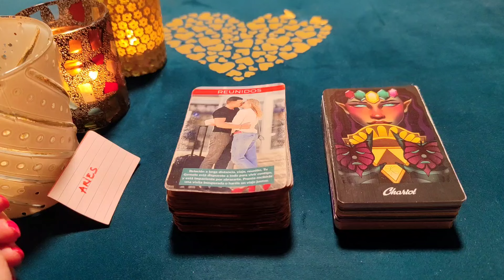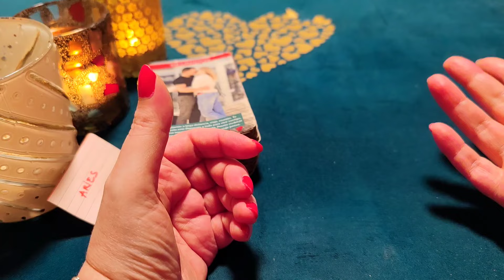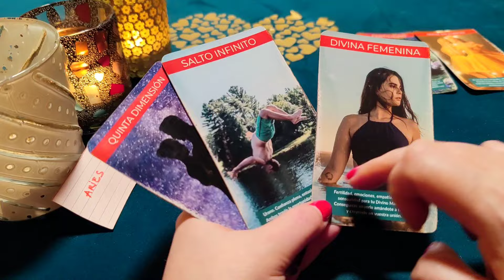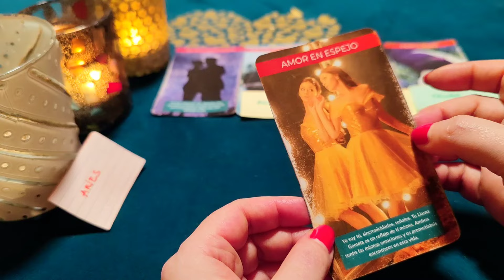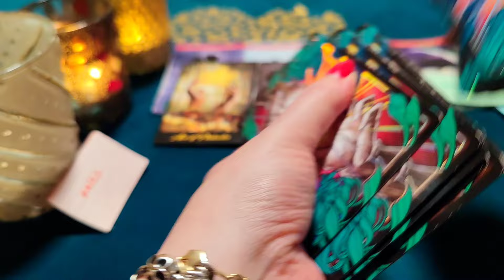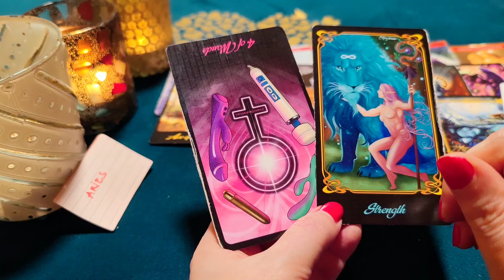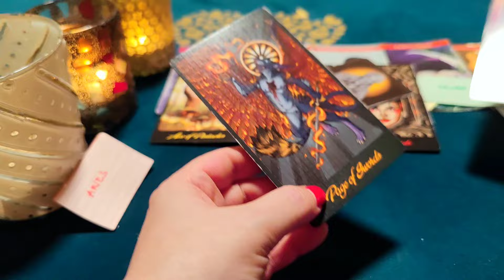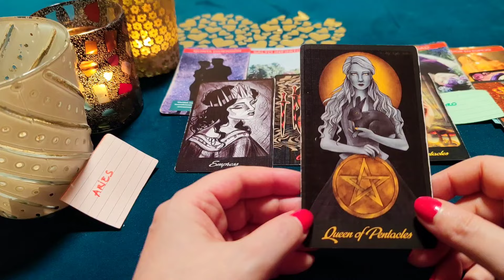ARIES ♈TE HECHIZO BAJO LA LUNA PARA QUE ME AMES, MI AMOR‼️😱HORÓSCOPO ARIES AMOR MARZO 2024❤️